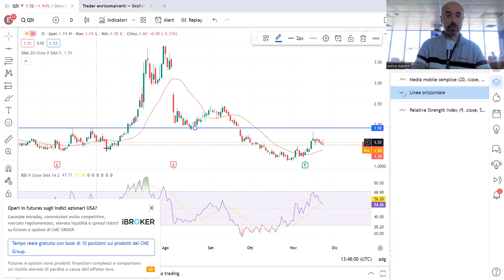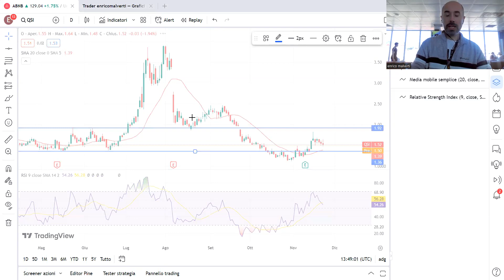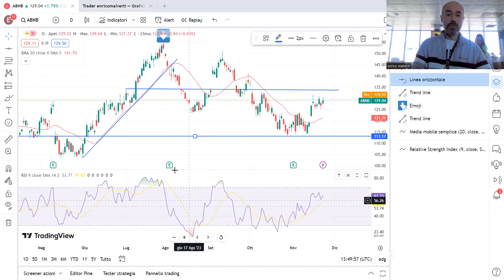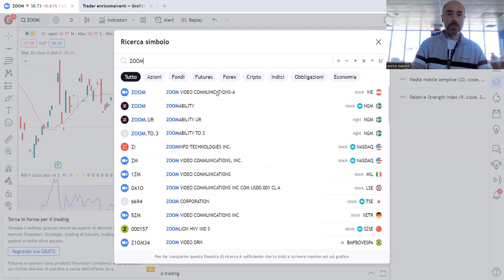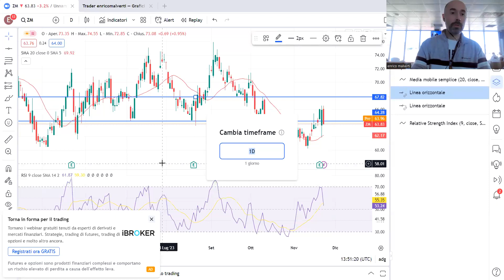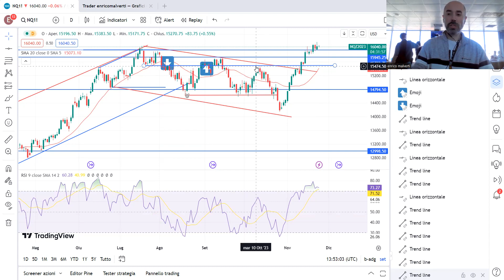Trading room 24/11/23: Zoom, AirB&B e QuantumSI dalla Motogp di Valencia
Eccezionalmente in leggera differita causa linea non ottimale. Uno sguardo anche al Nasdaq.